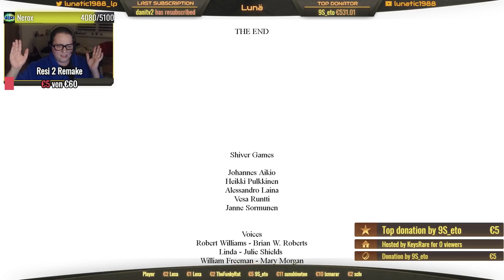WAS EIN SCHEISS! ★ Lucius 3 #06 ★ Kapitel 7 FINALE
Daniel E.
Postfach 52 03 16
12593 Berlin